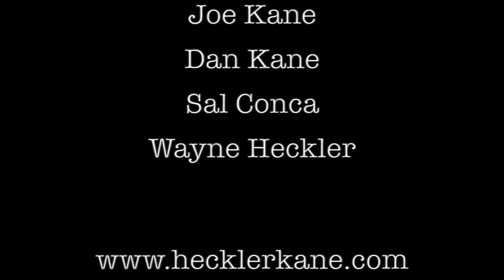Interview with Actor Marshall Teague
On this week's Imperfect Podcast we interview actor Marshall Teague who's reputation and resume speaks for itself. He made a name for himself in an epic fight